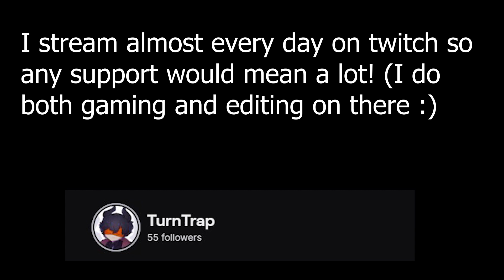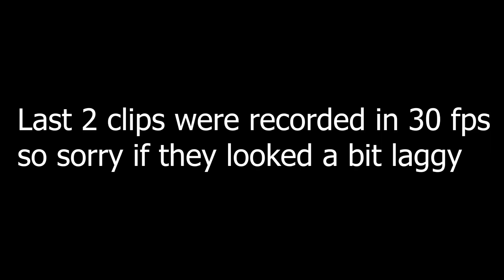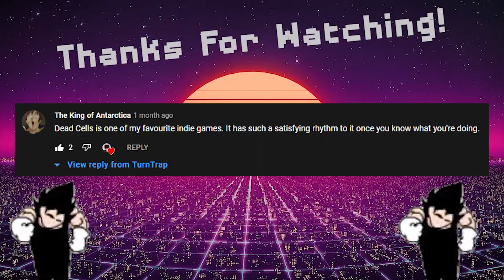Scythe Herself | A Brawlhalla Scythe Montage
I see you’ve ventured down into the abyss known as the description section, I really hope you’ve enjoyed the video and I hope to see you on my next video, take care and make sure to live your life out to its fullest!!!

Instagram: @im._.jinx (I’m also a meme page)